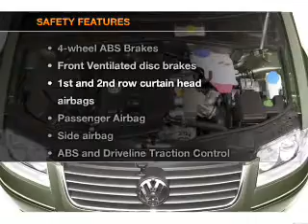2002 Volkswagen Passat - Manchester NH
Year: 2002
Make: Volkswagen
Model: Passat
Trim: GLS
Engine: 1.8 liter inline 4 cylinder 20 valve
Transmission: Automatic
Color: Black
Mileage: 135648
Address:
1477 S Willow St